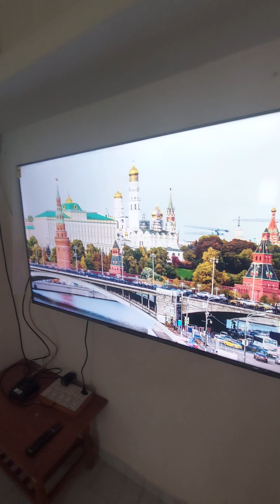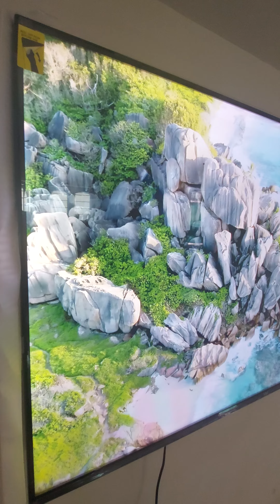Vu GLOLED TV view